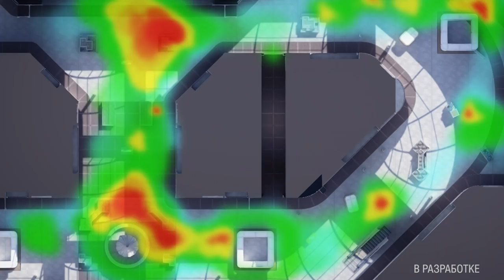Калибр. Дневники разработчиков №16. Игровые условности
Сегодня мы расскажем о том, почему в «Калибре» противник не умирает после первого попадания и зачем нужна обводка персонажей, а также о других игровых условностях, которые используют разработчики.